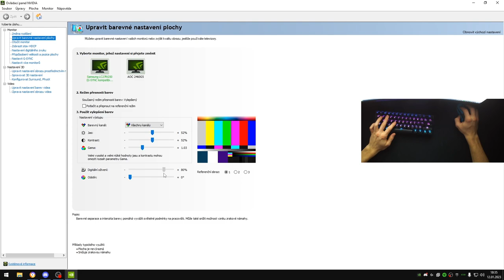Toto Je NASTAVENÍ Mých Barev ve FORTNITE!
My PC Specs:
CPU: Ryzen 5 3600
GPU: GTX 1660 GAMING X 6G
RAM: Patriot Viper 4, 2x8 GB
Motherboard: Asus ROG STRIX B450-F GAMING

Setup:
mouse: Logitech G PRO x SUPERLIGHT
keyboard: Razer Huntsman mini - red linear switches
mousepad: glourious 3XL extended
microphone: Hyperx - Solocast
monitors: Samsung 240hz, AOC 75hz
headset: Hyperx Cloud Core
sleeve: BL Sleeve VOLT